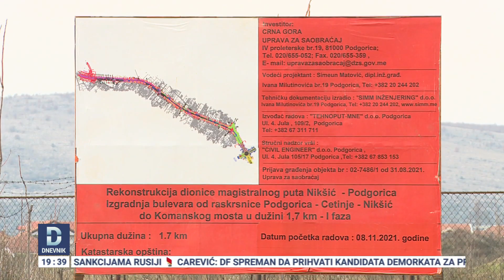Stradali radnici na izgradnji bulevara u Podgorici